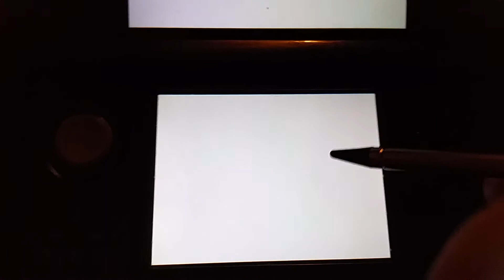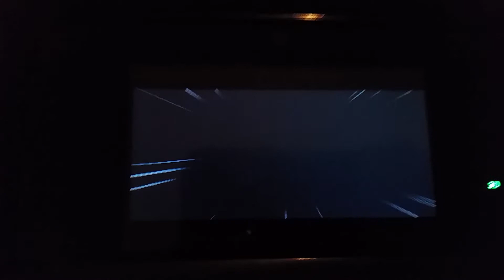Vesuvius, my Shiny Larvesta!!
What an awesome shiny to get the night before a convention! I'm glad he finally decided to show up, my goodness! If you guys want to see pics of my cosplay, just add me on Skype! Who knows, I may even upload a video or two!